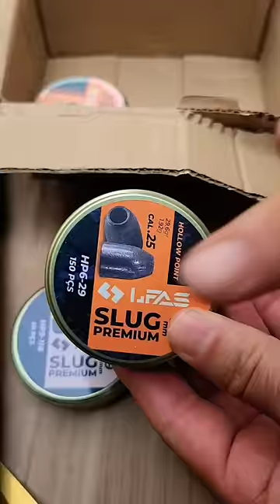Em breve testes Slugs LFAS Premium .22 .25 e .35